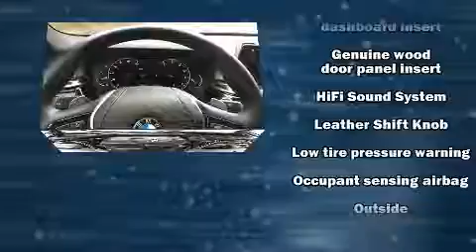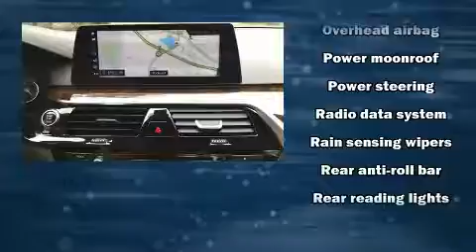2017 BMW 5 Series 530i in Rockland, MA 02370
You can expect a lot from the 2017 The BMW 530i With fewer than 5,000 miles on the odometer, this 4 door sedan prioritizes comfort, safety and convenience. It features all-wheel drive versatility, an automatic transmission, and a 2 liter 4 cylinder engine. A turbocharger further enhances performance, while also preserving fuel economy. BMW prioritized practicality, efficiency, and style by including: 1-touch window functionality, variably intermittent wipers, a built-in garage door transmitter, automatic dimming door mirrors, air conditioning, heated door mirrors, and a split folding rear seat. Rear passengers enjoy the seat heating functionality, keeping them warm during the winter months. For drivers who enjoy the natural environment, a power moon roof allows an infusion of fresh air. Take assurance in side curtain airbags, providing head protection in the event of a severe collision. Our knowledgeable sales staff is available to answer any questions that you might have. They'll work with you to find the right vehicle at a price you can afford. Please don't hesitate to give us a call.